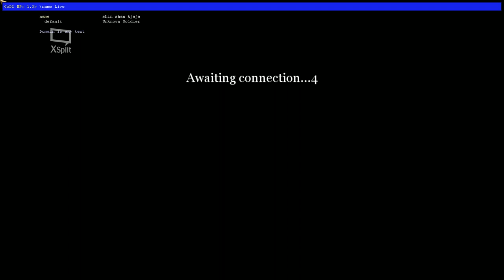presstoPLAY Vs Emind